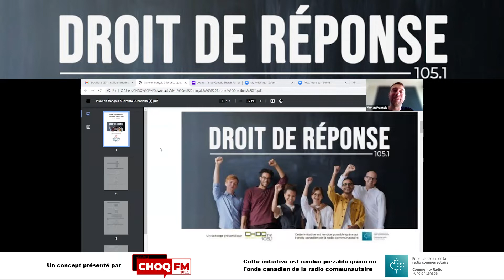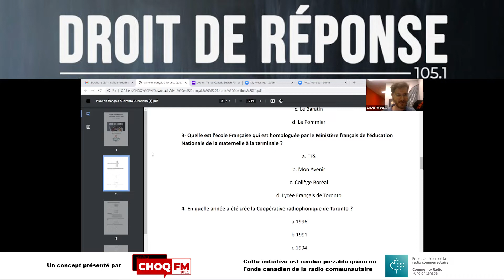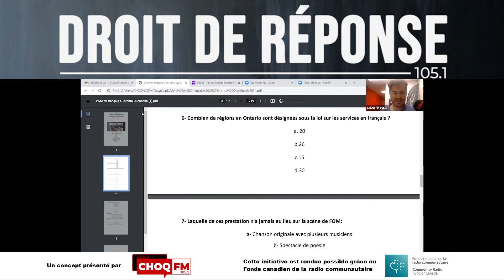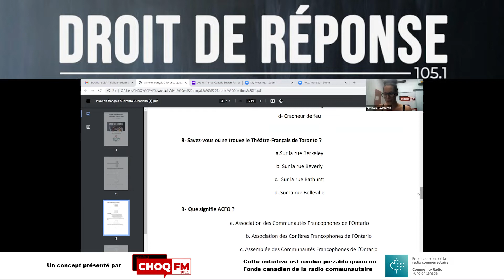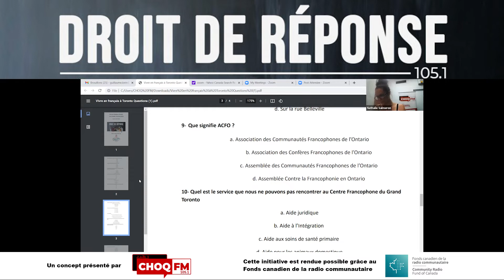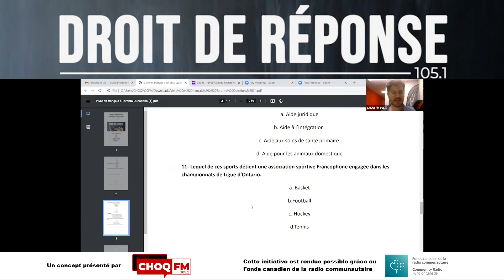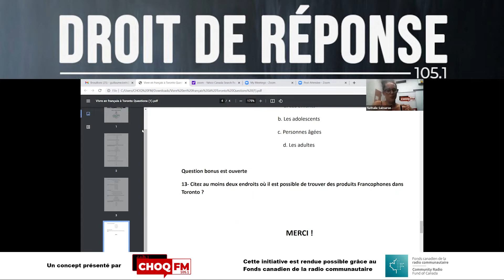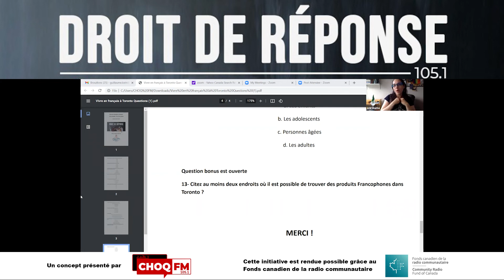DROIT DE RÉPONSE 105.1 - QUIZ Vivre en Français à Toronto, avec FrancO'pen Mic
Divertissante et éducative, ≪ DROIT DE RÉPONSE 105.1 ≫ a pour objectif de rassembler les communautés francophones multiculturelles locales virtuellement autour de thématiques en lien avec la francophonie locale et l’actualité culturelle et communautaire.

Cette initiative est rendue possible grâce au Fonds canadien de la radio communautaire.

CHOQ FM 105.1:
Site internet :
choqfm.ca